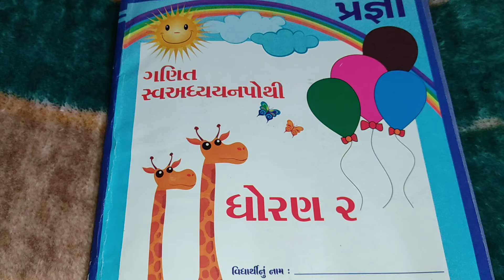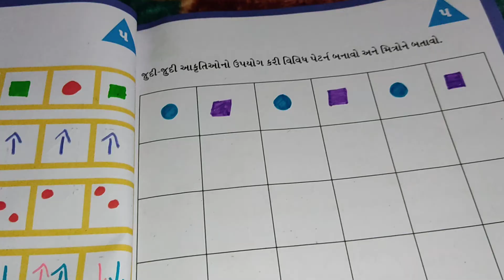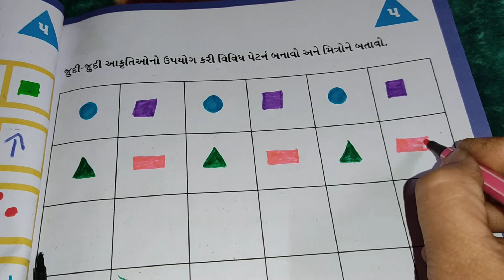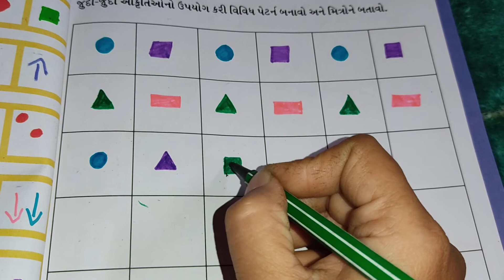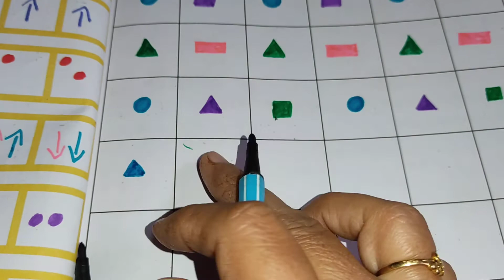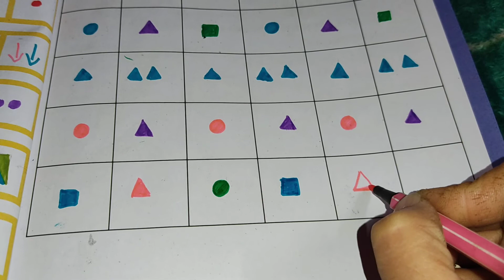ધોરણ 2 ગણિત એકમ 19 ભાગ 3